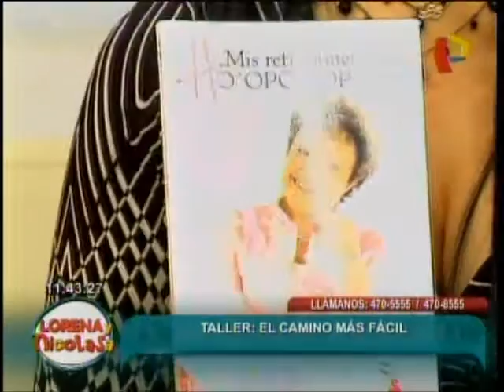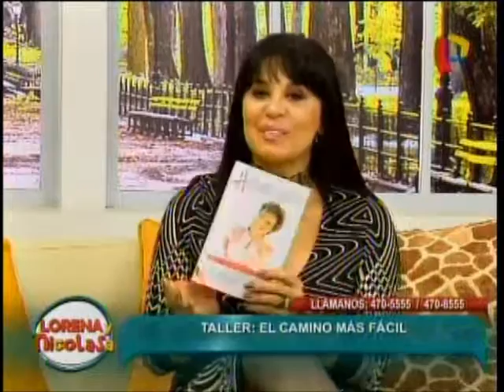Mabel Katz en Lorena y Nicolasa, presenta "Mis reflexiones sobre Ho'oponopono"